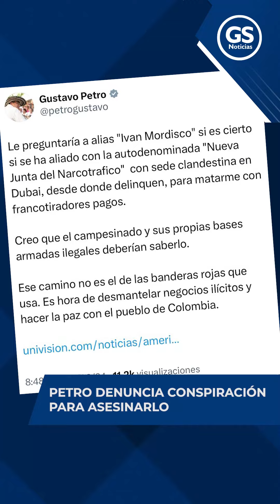PETRO DENUNCIA CONSPIRACIÓN PARA ASESINARLO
Nacional | El presidente de Colombia, Gustavo Petro, señala a ‘Iván Mordisco’ de conspirar con la ‘nueva junta del narcotráfico’ un plan para asesinarlo